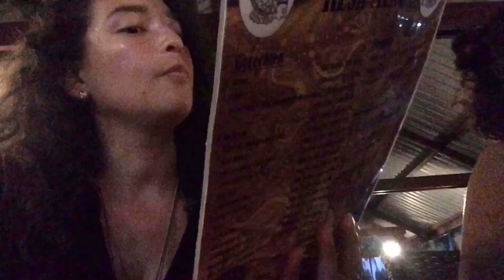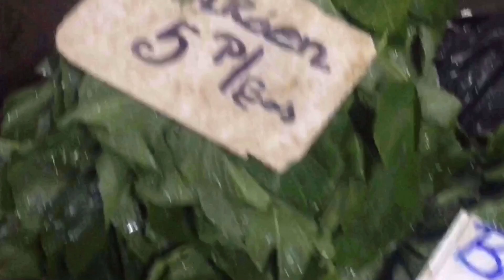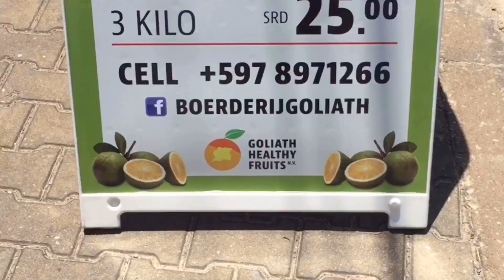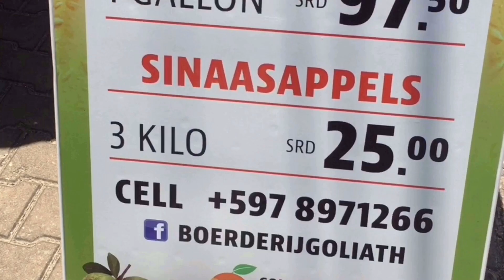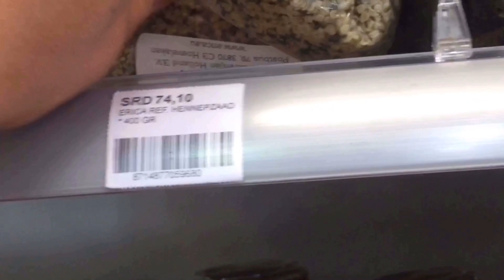VLOG | HOE VEGAN FRIENDLY IS SURINAME EIGENLIJK? NAAR DE WOYO VOOR FRUIT EN GROENTES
Fawaka Gesonty family? Wat leuk dat jij weer meekijkt naar mijn plant based avonturen in Suriname. Wil je meer leren over Surinaams veganistisch eten? Neem dan ook een kijkje op mijn blog waar ik recepten deel

PARAMARIBO IS A PLANT BASED DREAM
In deze vlog laat ik zien wat ik heb gegeten en laat ik ook zien hoe vegan friendly Suriname is. Voor mij is de Kwatta markt in Paramaribo echt een plant based dream. Zoveel verse groenten en fruit te vinden op deze woyo. Alles ziet er zo kleurrijk uit. Het is een outdoor markt met een indoor gevoel doordat hij overdekt is. Superfijn want de zon is echt faya. De markt is geopend op woensdag, vrijdag en zondag. Veel kijkplezier, enjoy!

Vond je deze video leuk? Bekijk dan ook de andere vlog waarin ik meer deel over mijn plant based avonturen in Suriname: